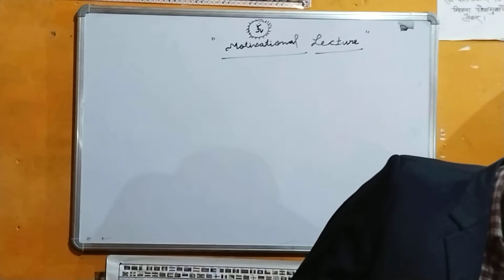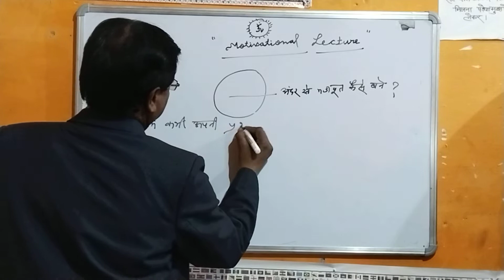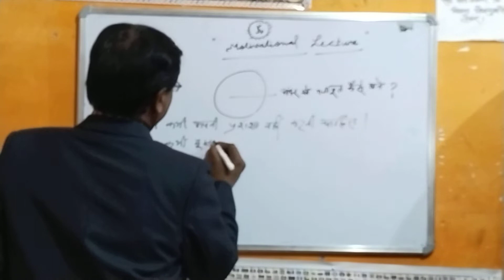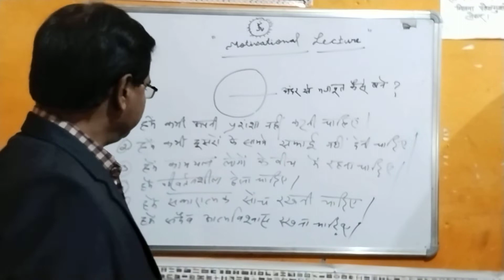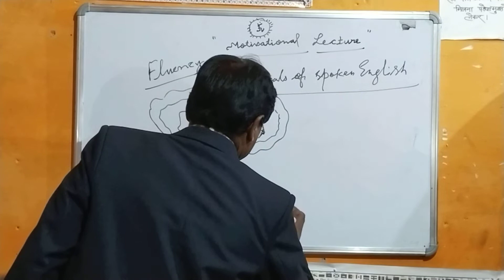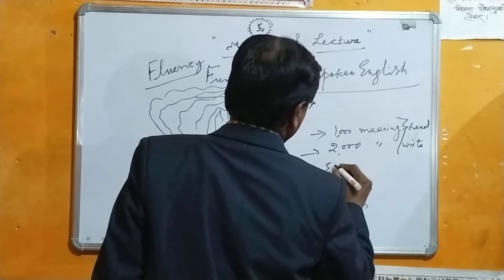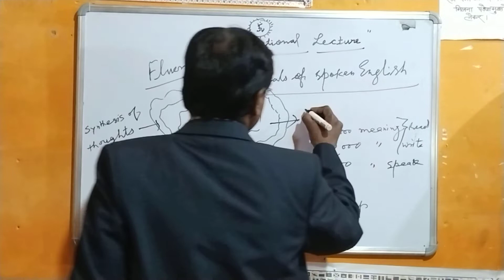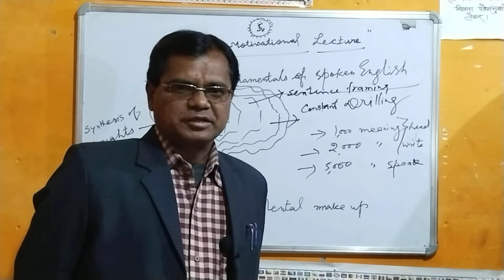spoken english,learn english,english,speak english,english grammar,basic spoken english, shiv Englis